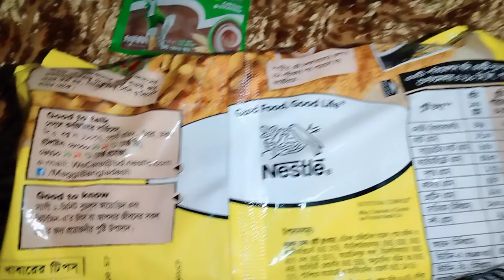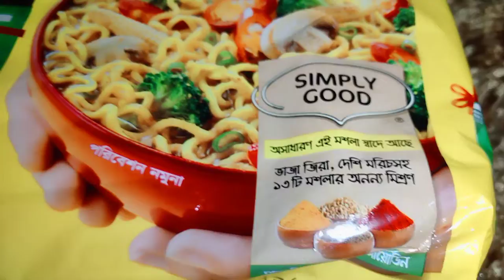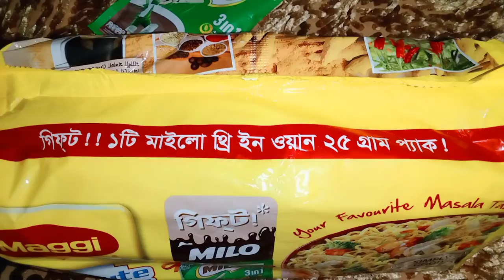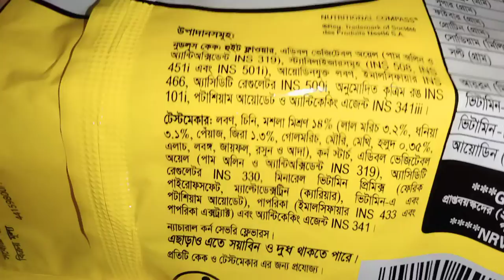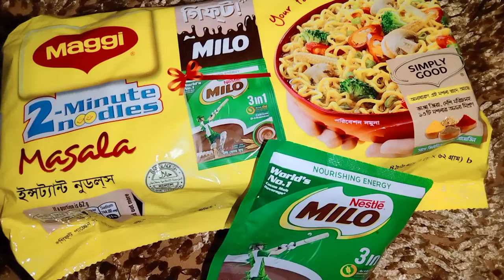ক্রেতাদের ঠকাচ্ছে Maggi Noodles | ফ্রি’দেওয়ার নামে প্রতারণা | Maggi Masala Noodles | Spicy & Yummy.